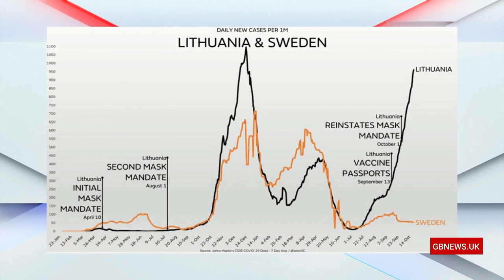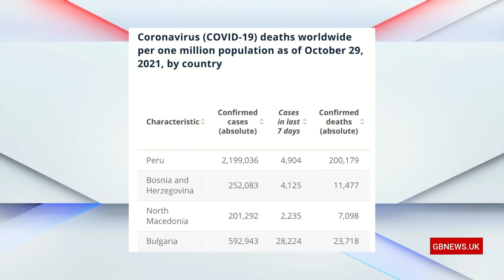Mark Dolan: GPs chained the doors of their surgeries shut during pandemic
Mark Dolan: 'I will take no lectures from many television celebrity GPs urging Plan-B measures. GPs closed their doors in the course of the pandemic, they literally chained the doors of their surgeries shut, and the NHS as a whole simply ignored other illnesses.'